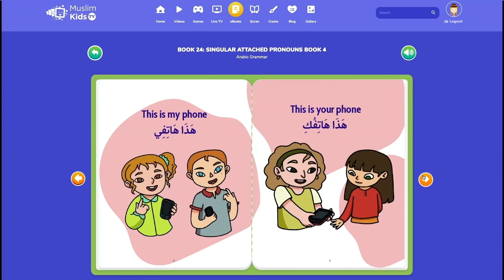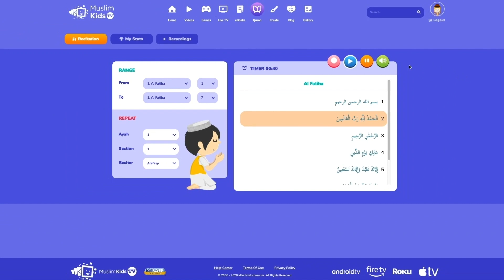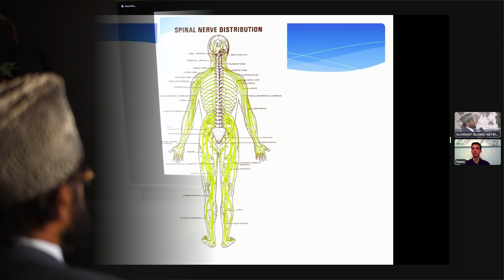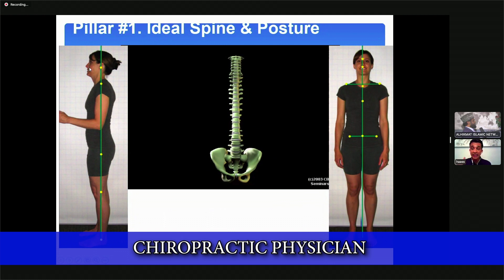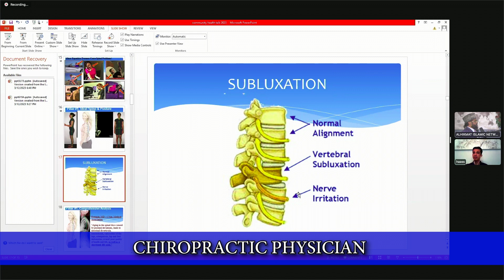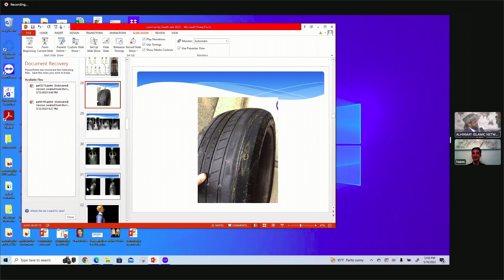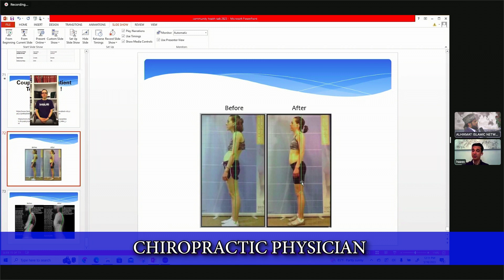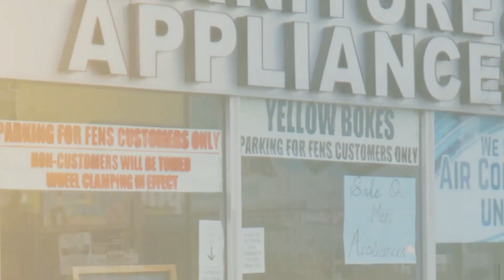Chiropractic Physician With Dr. Haasseem And Shaikh Shafayat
Shaikh Shafayat Mohamed / Alhikmatservices | Official Social Media Pages